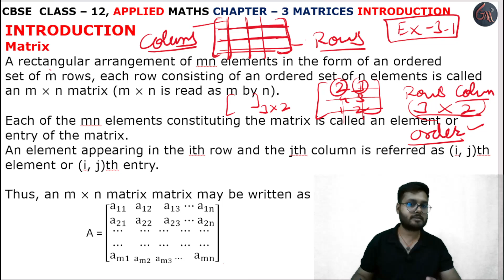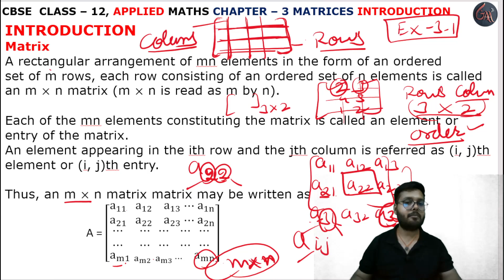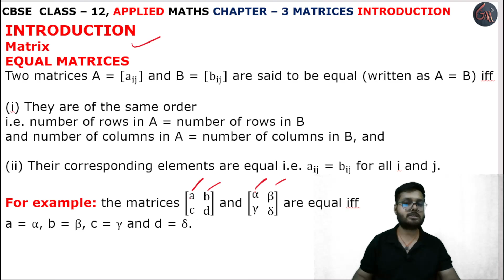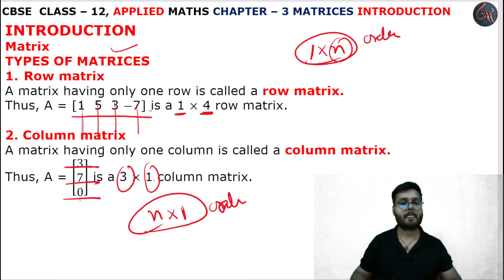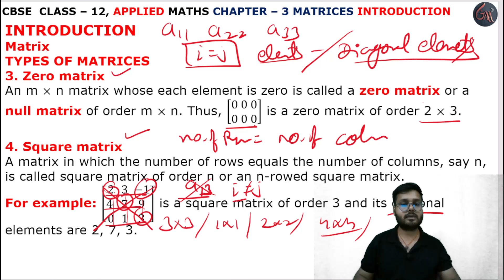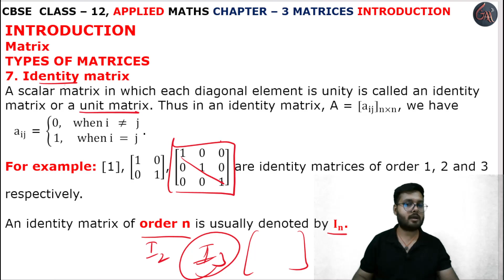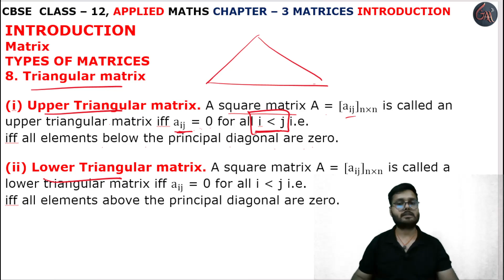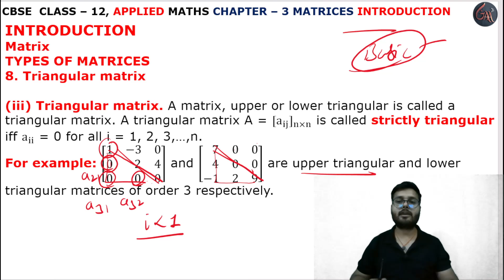Types of Matrices l Intro l Chapter 3 l MATRICES l Class 12th Applied Maths l M L Aggarwal 2024-25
Instagram.com/randeepsingh0808